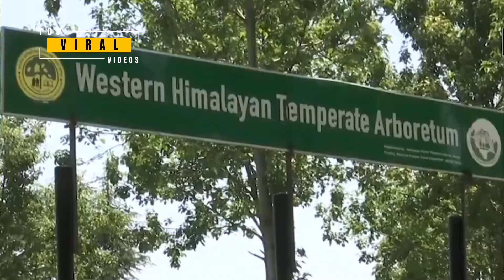Huge Tourist Influx In Shimla | Watch Viral Video